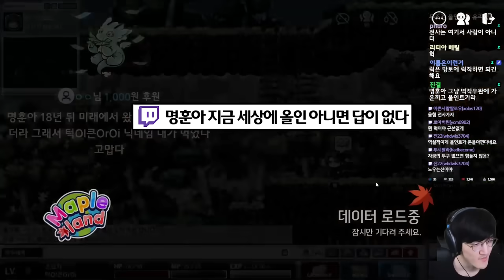✨극고점 찍는다는 올인트 마법사✨로 옛날 메이플 정복하기